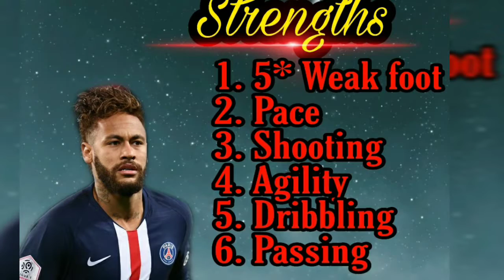One of the best 'non-prime' CAMs in FIFA mobile 20!!A short review on POTM Neymar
Hey everyone, hope you all r doing good :).
Made this video about Neymar's latest card which is a 94 base ovr , POTM card
P.s:- Apologies for the resolution/quality of the video..u can still understand the jist of the review😗🤩

I've tried to do a complete gameplay of this guy, in several modes like LVL, campaigns, VSA,etc. and he surprisingly performed really well in every modes. I've reviewed him based on his in game performance+stats+traits.

Comment down if u have different options about this guy, and u can also suggest if u want any player reviews and stuff.

P.s:-
Thank you all once again for Ur huge support towards this channel, love u all😇♥️ and peace.